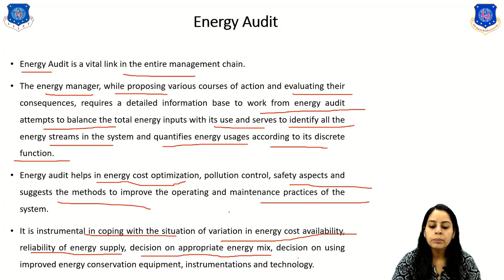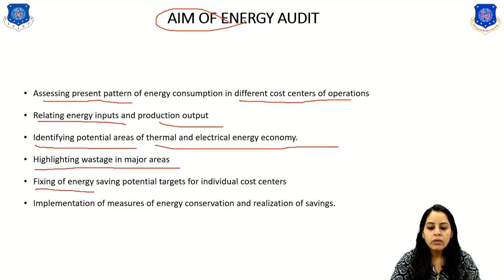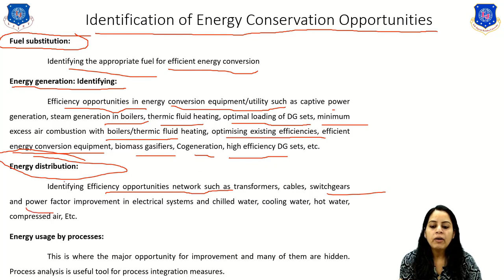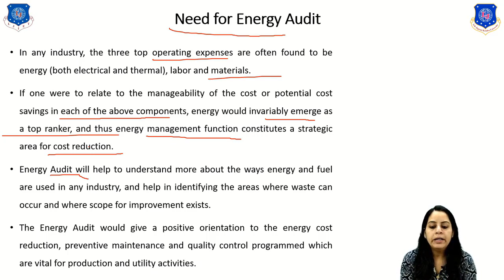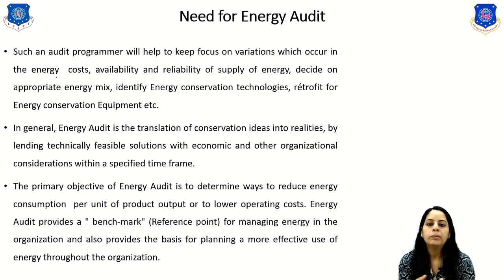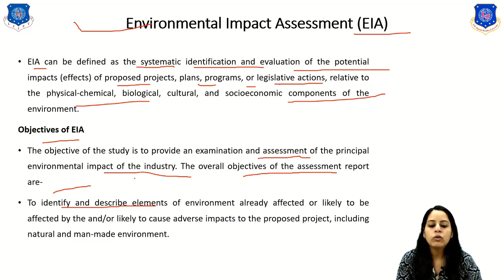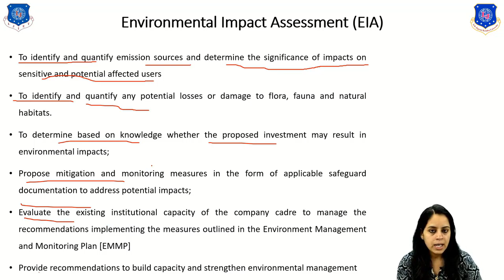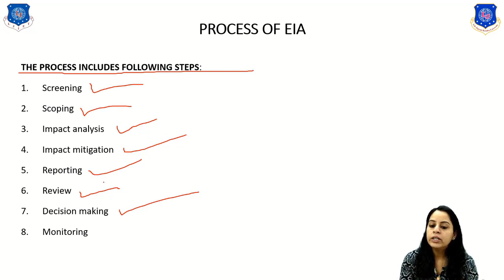Lec-30 | Energy Audit | Pollution Control & Safety Management